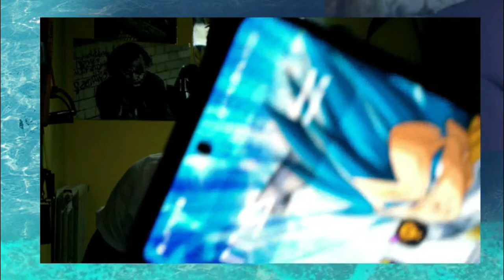REACTION LIVE a CORNUTATION ISLAND , pronto medioevo ?!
Reagisco alla 1' puntata di CORNUTATION island , tra young medioevo e mattoni volanti .
chi vincerà il BOLLINO BLU ?